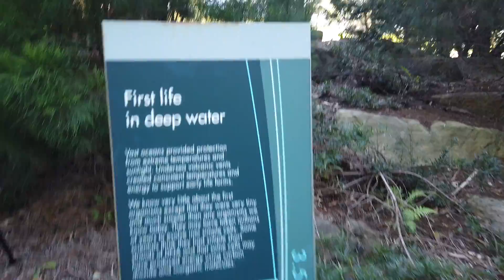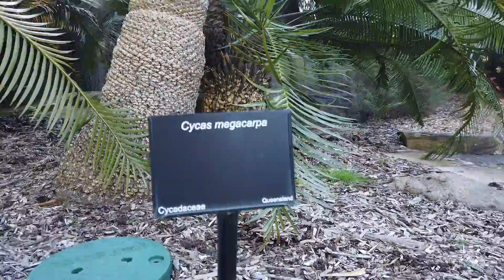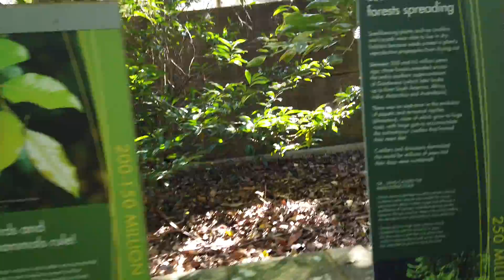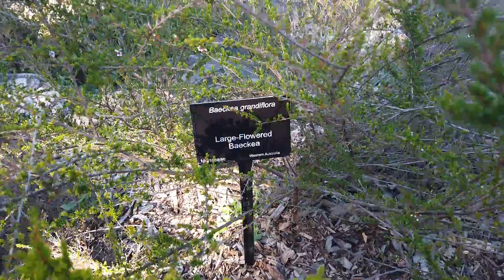JARDIN BOTANICO DE AUSTRALIA EN SYDNEY - 2022 🌸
Hola amiguitos (as), aquí les comparto mi video  paseando un rato en el jardín botánico de Australia , se llama exactamente " The Australian Botanic Garden Mount Annan " , que está situado en Sydney .Hemos pasado un bello momento allí , con mi esposo y mi hijita, espero disfruten ver este video , muchos abracitos y muchas bendiciones ❤💋❤

Hi my Dear friends, I share with you my video sightseeing in the Australian Botanic Garden , the right name is " The Australian Botanic Garden Mount Annan " , which is located in Sydney. We really spent a wonderful time there , with my husband and my daughter,  I really hope you enjoy this video , many hugs and blessings ❤💋❤